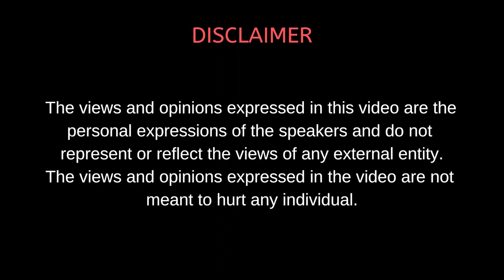Mero2Paisa with Aashish Adhikari || Bhagavad Gita for the Millennials || Nepali Podcast - Ep 77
Welcome to Mero2Paisa - A Truly Nepali Podcast,

This episode of Mero2paisa completely dwells on the spiritual side of life where Chhitiz and Aashish discuss their questions, curiosities and opinions regarding the subject. Chhitiz starts off the podcast with his  question, "Why do we do what we do?'. Then the podcast moves forward with Aashish explaining his ideas on Chhitiz's question. Aashish talks about the fundamentals of our need to perform actions and the psychology behind them. Furthermore, Chhitiz brings in the subject "the purpose of life". The flow of the conversation revolves around these subjects touching into the content of the Bhagavad Gita. Aashish shares his experience of reading the great book and what he gained from it. The conversation includes some eastern philosophies about life which can help people in this era of global depression and pandemic. The podcast tries to communicate the importance of spirituality of life and how people can enhance this aspect of life referring to what  the Bhagavad Gita has to say, and the current situation of the world and the lifestyle of people.

The Audio Version of Our Podcast is Available on the following platforms,

Also Available in other major podcast platforms.

Awesome Team to make it Happen:

Aashish Adhikari
Mero 2 Paisa Host
CEO & Founder of RedMud Coffee
Co-Founder DropOut Media

Chhitiz Bahety
Production Head
Co-Founder DropOut Media

Bidhan Pokharel
Digital Media & Marketing Head
Co-Founder DropOut Media